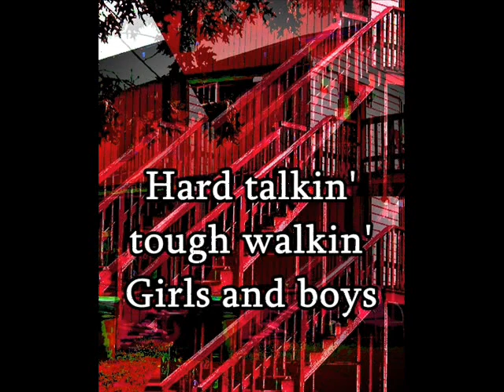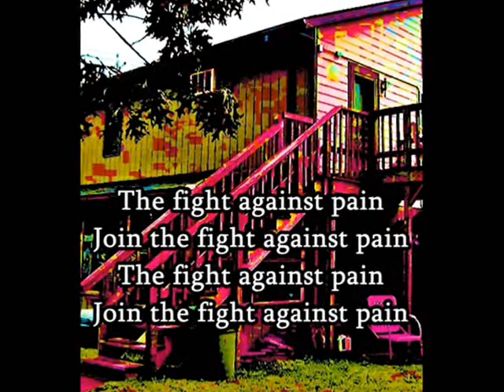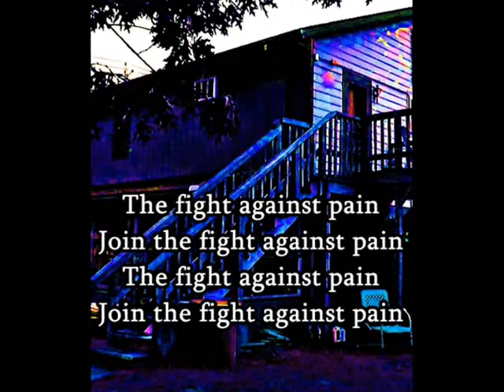The JLDJ - Fight Against Pain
Fight Against Pain

Hey
I'm in number four
In the back, up the stairs
If you stop by we'll get high
I'll be there
The fight against pain
Join the fight against pain
Out on the street drinkin' wine
Makin' noise
Hard talkin', tough walkin'
Girls and boys
Nothing to lose, everything to gain
Doctors and pills
We done all that
Professional advice
Lost on us brats
Makin' noise
Makin' noise
Makin' noise
I’m in number 4
In the back
Up the stairs
If you stop by
We’ll get high
I’ll be there

Composed, Performed & Produced by The JLDJ
Copyright MMXXIV NR Rec. Co.